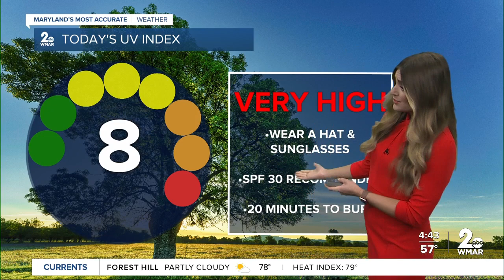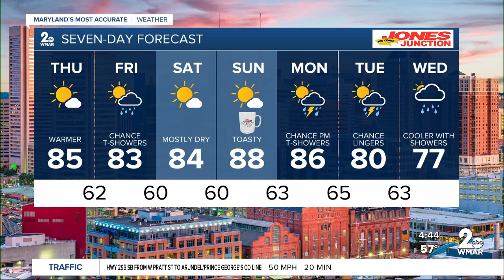Good Morning Maryland Weather - Stevie Daniels